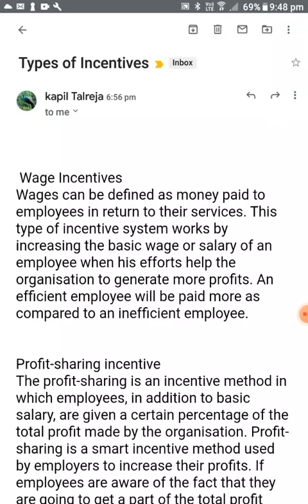Wages Incentives for Employees.